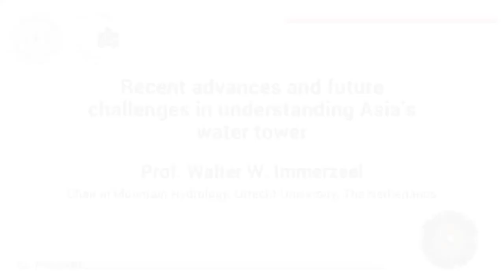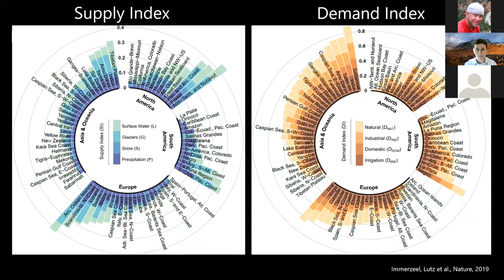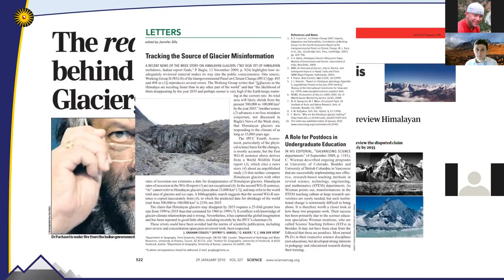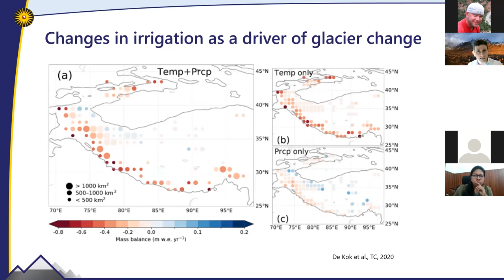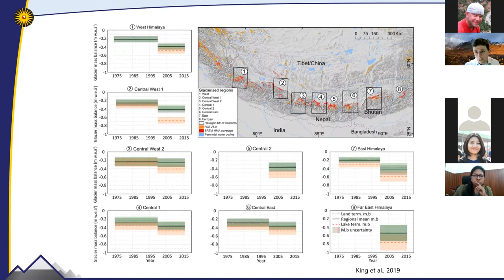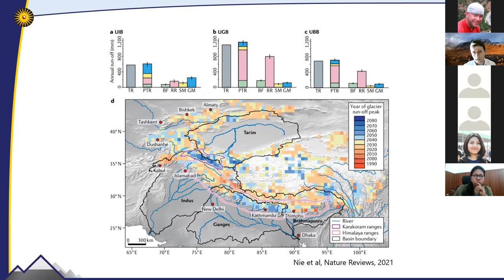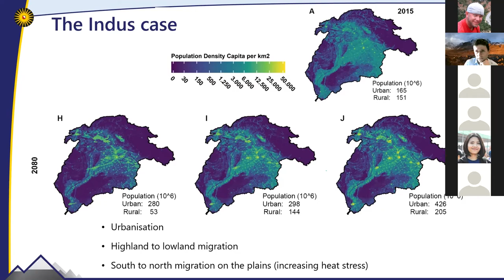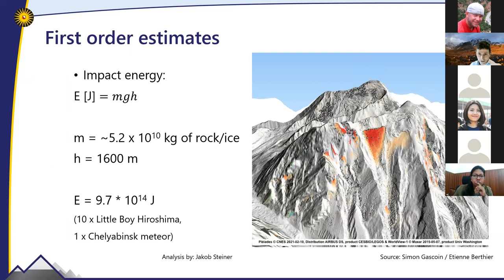Lecture 04 - "Climate-change impact on Himalayan hydrology"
Co - Prepare Online lecture series on "Understanding the Dynamics of the Natural Hazards in the Himalayas" By Prof. Walter W. Immerzeel
Chair in Mountain Hydrology, Utrecht University, The Netherlands